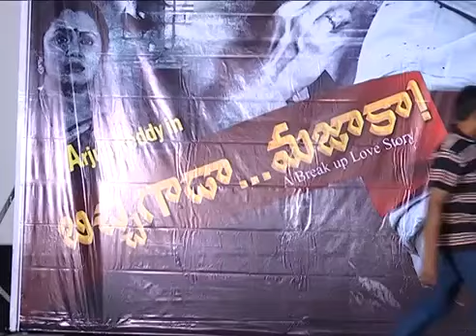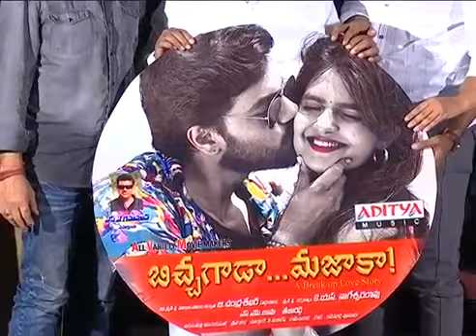Bichagada Majaka Movie Audio Launch | Arjun, Neha Deshpande